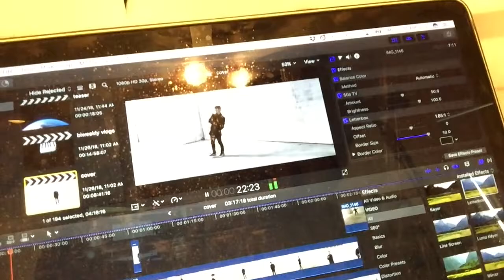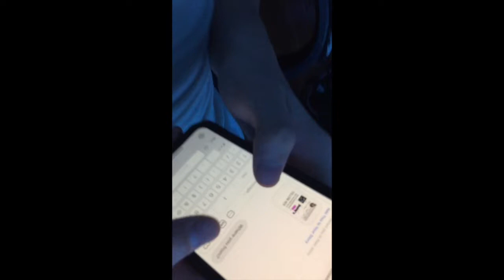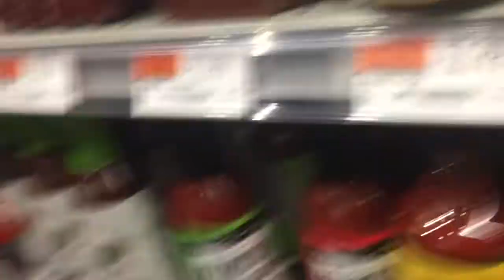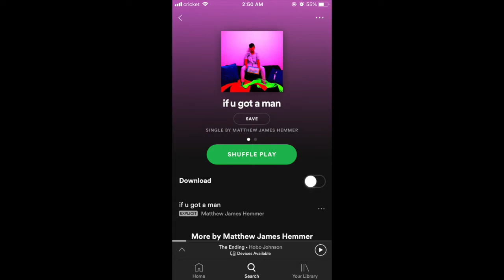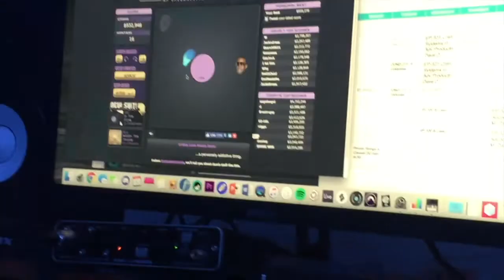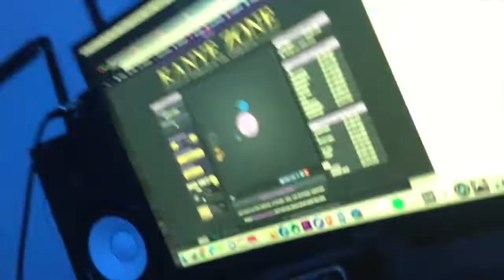WEEKLY VLOG: A Storm of Snails (ft. Osz, Swaggy T, Griffin, Jon + more)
!!!reupload because of some copyrighted music sorry!! just ignore unless you want to watch again haha